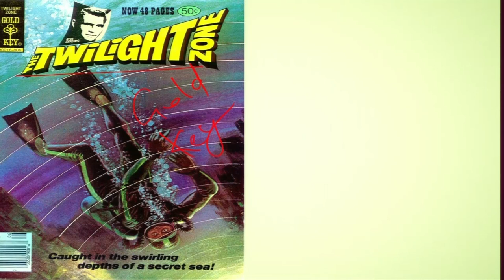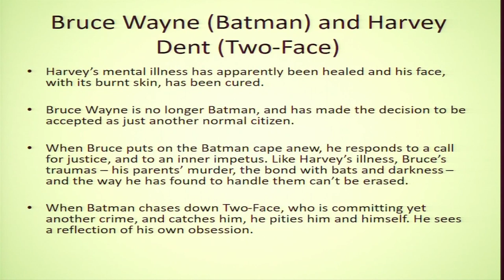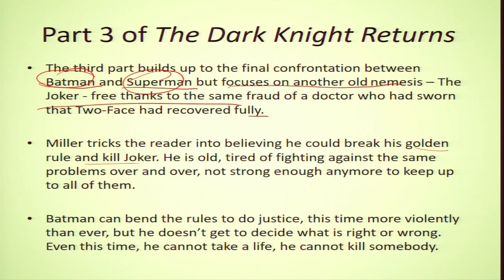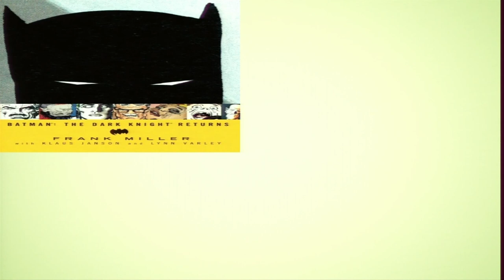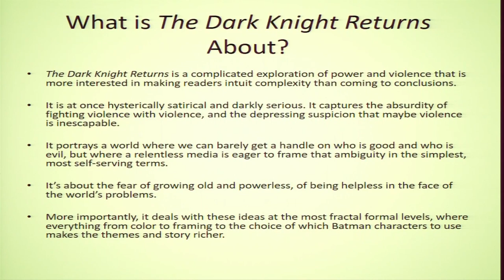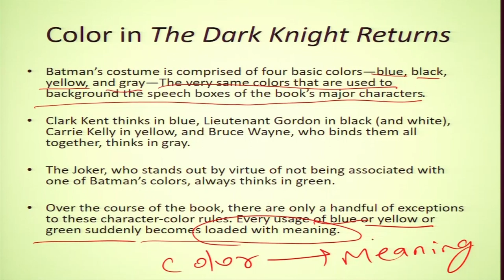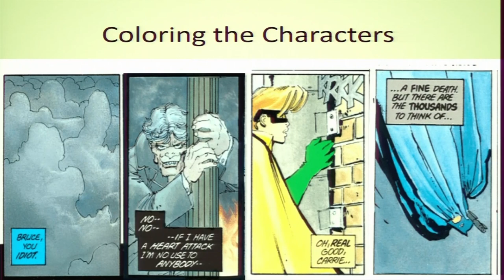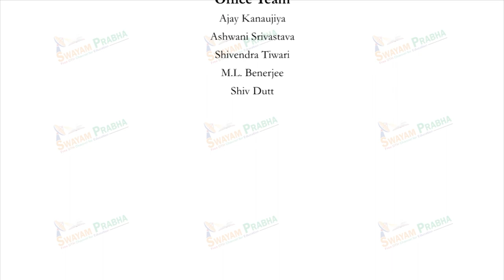Reading the first Graphic Novelist (Part - II)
Course Name : Decoding Comics Studies and Reading Graphic Narratives in 21st Century India
Subject : English